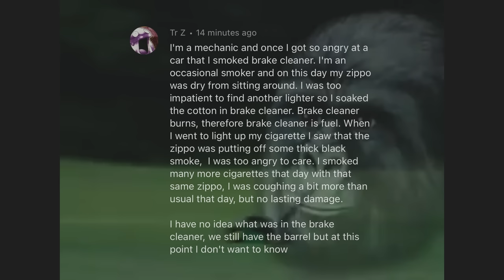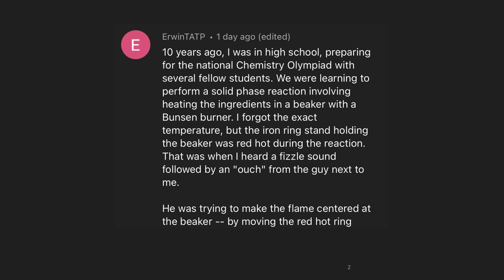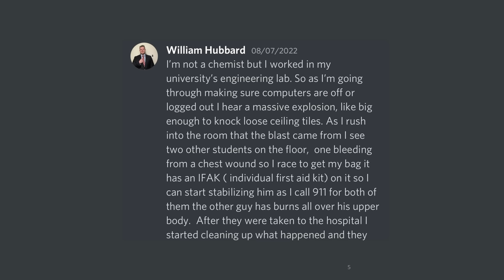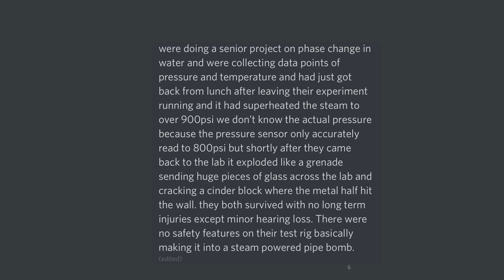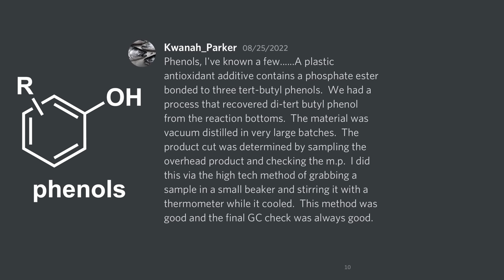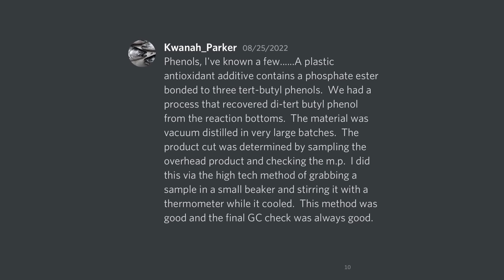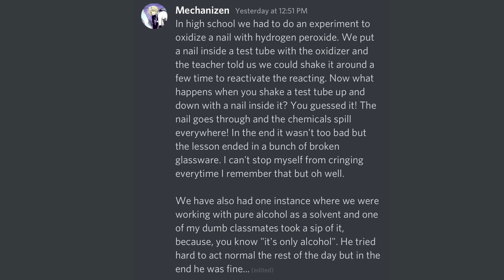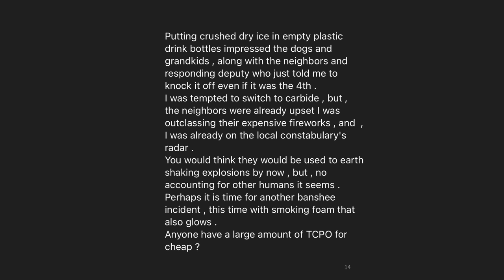He SMOKED Brake Cleaner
This is an episode in the Extreme Chempilation series - expect mild profanity and stories that some viewers may find disturbing.

Summary
This video discusses various dangerous and reckless activities involving chemicals, highlighting incidents such as smoking brake cleaner, touching a red-hot stand, chewing burnt flesh, a steam explosion, burning oneself with isopropanol, explosive experiments with acetone, glycerin mishaps, poor hygiene practices, broken glassware due to shaking a test tube, drinking pure alcohol, and handling dry ice unsafely. The dangers and potential injuries associated with these activities are emphasized throughout the video.

Highlights
💥 Smoking brake cleaner as a fuel for a cigarette
🤚 Touching a red-hot stand and chewing burnt flesh
💣 Steam explosion due to a superheated experiment
🔥 Burns from handling isopropanol and explosive experiments with acetone
💦 Glycerin reacting with nitration mix, causing nitrogen dioxide release
🧤 Poor hygiene practices leading to chemical contamination
🧪 Accidental transfer of a chemical causing numbness in sensitive areas
🧪 Nail going through a test tube while shaking it
🍺 Drinking pure alcohol in a lab experiment
🧪 Ethanol theft and missing containers from chem stores
❄️ Dangerous effects of dry ice on skin and metal
💥 Unsafe handling of dry ice and liquid nitrogen leading to explosions

(The 'Summary' and 'Highlights' were generated using Glarity)

DO NOT EAT OR DRINK OR SMOKE LAB CHEMICALS! 💀💀💀